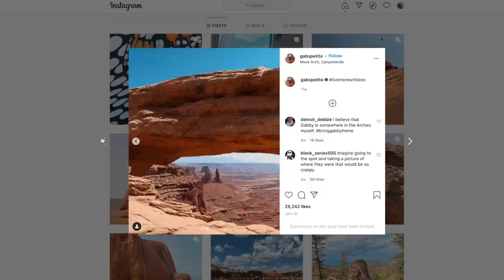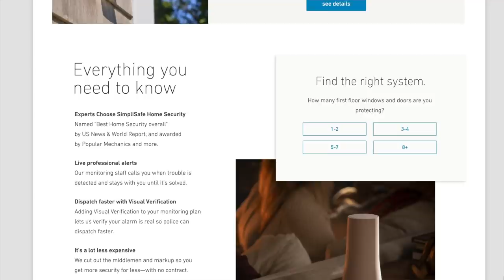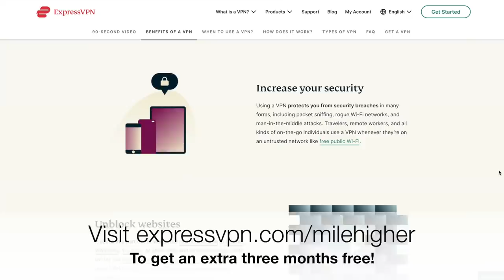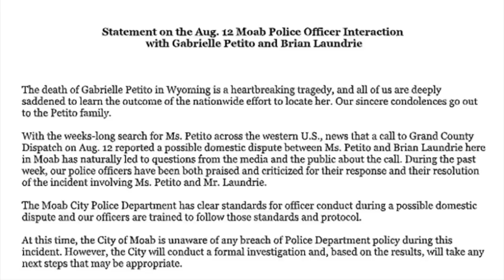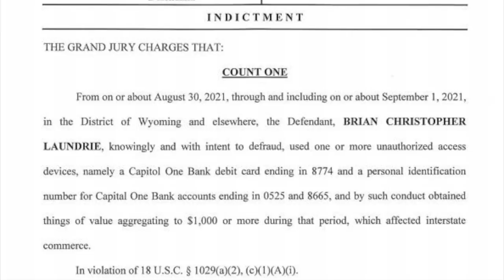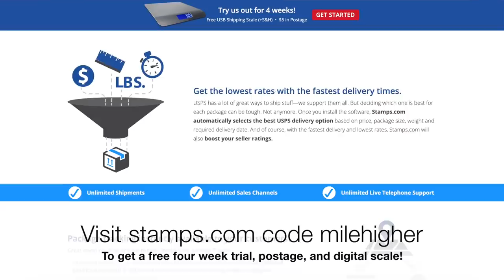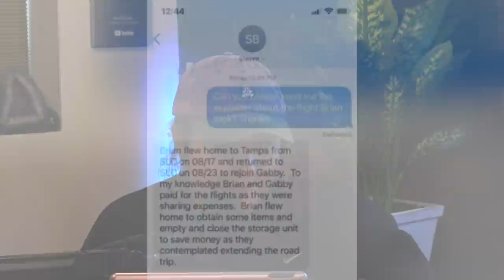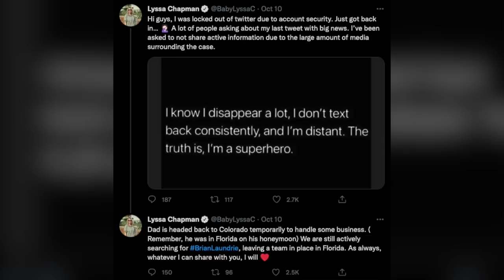Justice for Gabby Petito: Case Updates & Manhunt for Brian Laundrie Continues - Podcast #179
*Part of the body cam footage was recorded in mono, and unfortunately there’s nothing we can do to fix that. If you’re listening on headphones, part of it will only play through one ear.*

*UPDATES:* FBI confirms through dental records that the remains found on 10/20 are Brian Laundrie. We send our love to Gabby's family.

Time Stamps:
0:00 - Aye what’s up everybody
1:41 - Petito family reaching out to us
4:43 - Covering the Jelani Day case
8:40 - Gabby Petito

8547 E Arapahoe Rd Ste J # 233